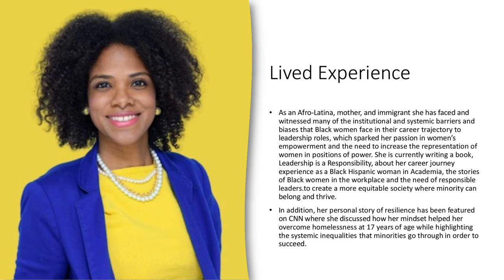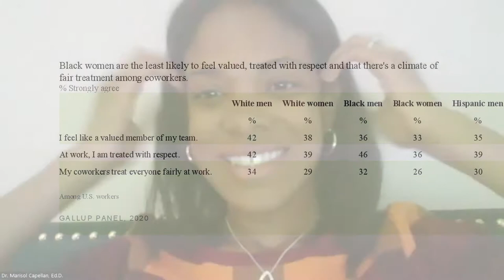Creating an equitable future for Afro Latina and Black Women at Work with: Dr Marisol Capellan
The experience of Black women at work differs from that of other Americans, even that of Black men and White women. Understanding Black women's double minority status at work is a necessary part of building inclusive and equitable workplaces.
A survey conducted by the Gallup Center on Black Voices between Nov. 6 and Dec. 1, 2020, found that Black women are less likely to feel they are treated with respect in the workplace. They are also less likely to feel like a valued member of their team and that their coworkers treat everyone fairly.
Dr. Marisol Capellan is the Founder and Director of Transformational Coaching Certifications at The Capellan Institute. Dr. Capellan is an internationally recognized and award-winning educator, coach and TEDx speaker. She is a former lecturer at the University of Miami, Miami Herbert Business School, a leadership and Diversity, Equity & Inclusion speaker and trainer, and a certified executive coach. She graduated with a Masters in in Leadership and a doctoral degree in Higher Education Leadership from the University of Miami. Her dissertation focus was on the trajectory of women to leadership positions.
As an Afro-Latina, mother, and immigrant she has faced and witnessed many of the institutional and systemic barriers and biases that Black women face in their career trajectory to leadership roles, which sparked her passion in women’s empowerment and the need to increase the representation of women in positions of power. She is currently writing a book, Leadership is a Responsibility, about her career journey experience as a Black Hispanic woman in Academia, the stories of Black women in the workplace and the need of responsible leaders.to create a more equitable society where minority can belong and thrive.
In addition, her personal story of resilience has been featured on CNN where she discussed how her mindset helped her overcome homelessness at 17 years of age while highlighting the systemic inequalities that minorities go through in order to succeed.  She joined me this week to tell me more.
Follow: @profcapellan